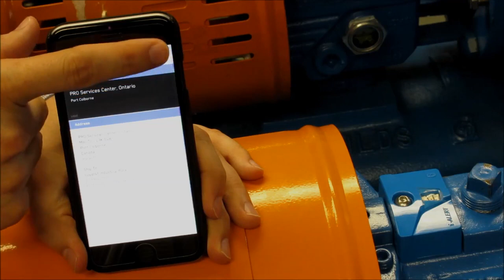Ứng dụng i-ALERT - Vị trí dịch vụ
Cách xác định vị trí dịch vụ trong Ứng dụng i-ALERT.